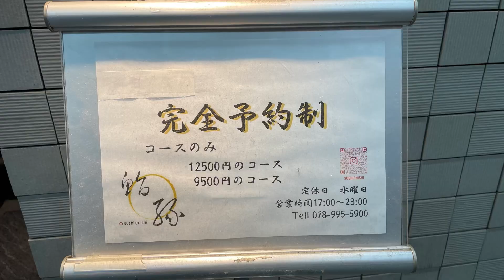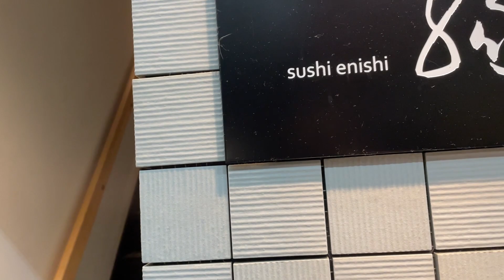【明石グルメ】完全予約制の鮨縁さんで絶品お魚料理と鮨を頂く！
鮨 縁さんへ！

⭐️12500円コース【完全予約制】

・剣先イカゲソ梅水晶

・平アジのなめろう

・フグ梅肉ゆぶオイル和え

・明石蛸の桜煮

・ガリ巻【長崎県〆鯖】

・香住の紅ズワイガニ

・カマス塩焼き

・松茸と帆立の茶碗蒸し

・あん肝の煮付け

・天然インドマグロ漬け

・イサキ【長崎県】

・明石鯛の昆布〆

・コハダ

・バフンウニ【利尻】

・剣先イカ

・セコガニ

・鯖棒寿司

・中トロ

・トロたく

・煮穴子

・ネギトロ

・赤出し

・南水梨【長野県】

鮨 縁
兵庫県明石市本町1-5-1 2F

ミュージシャン: Shades